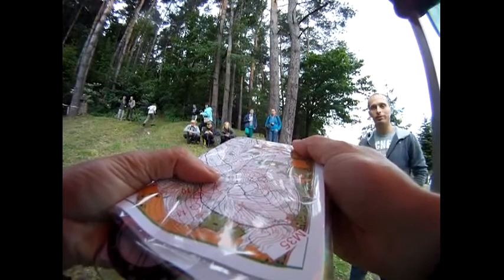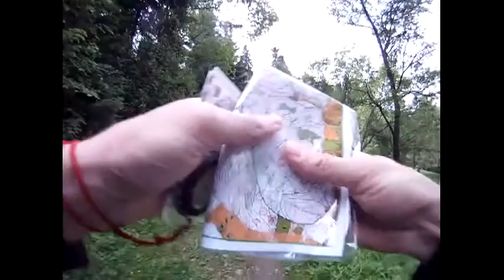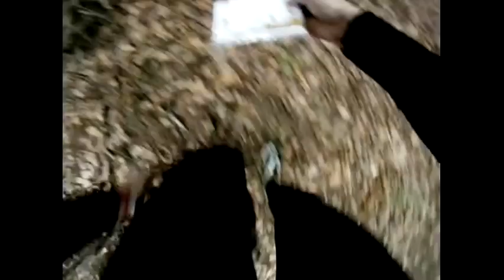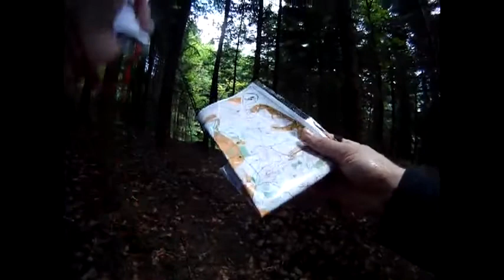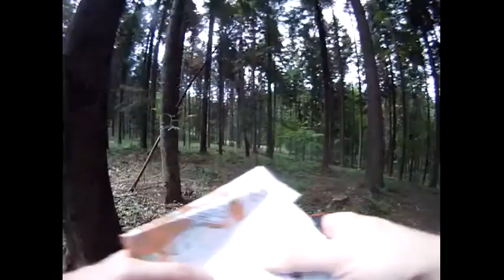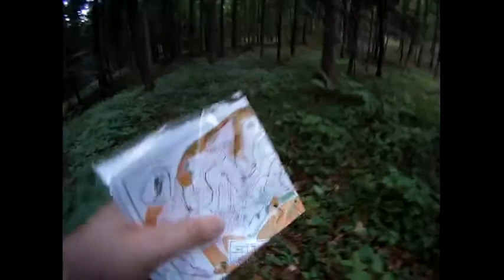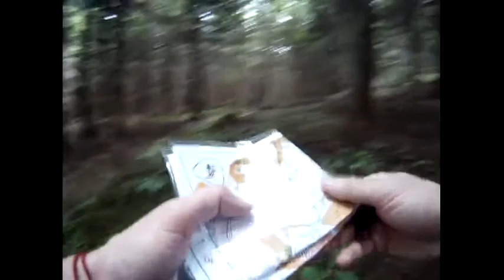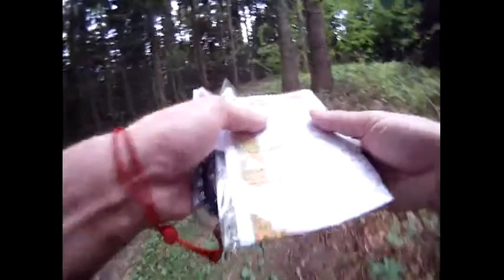Mistrzostwa Polski Leśników w BnO 2012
Bieg mistrzowski MP Leśników w BnO 2012